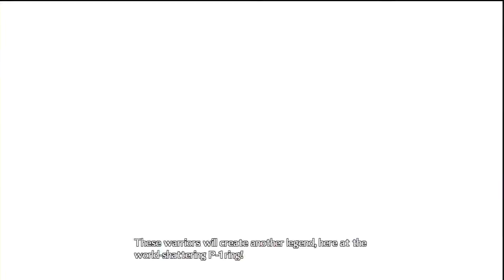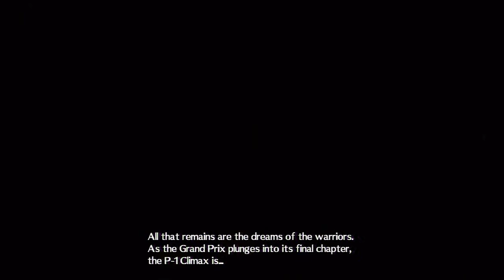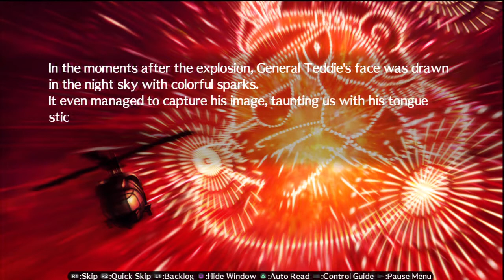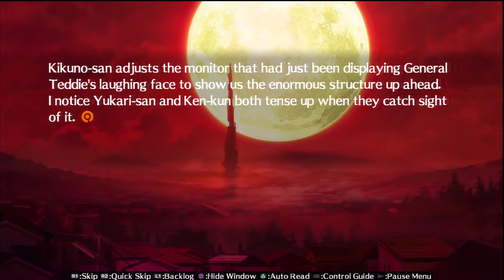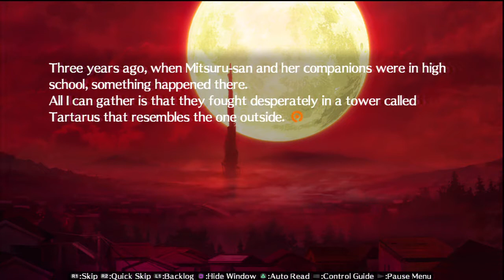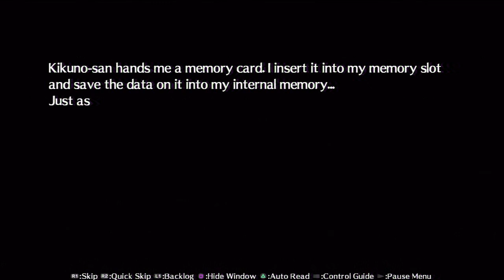40 Persona 4 Arena Ultimax Story Walkthrough HD PS3 (P1 Climax)